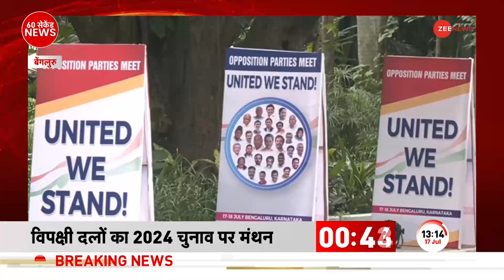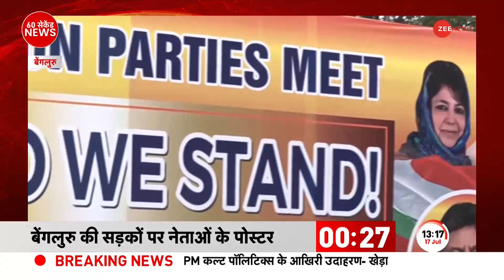Opposition Unity Meeting: Bengaluru में आज और कल विपक्ष की बैठक, 2024 Lok Sabha Chunav पर होगा मंथन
Opposition Unity Meeting: बेंगलुरु में आज और कल विपक्ष की बैठक है। इस दौरान 2024 लोकसभा चुनाव को लेकर मंथन किया जाएगा। इस बैठक में NDA के खिलाफ रणनीति तय की जाएगी। बता दें कि इस बैठक में कुल 26 पार्टियां शामिल होंगी।

Opposition Unity Meeting: There is an opposition meeting in Bengaluru today and tomorrow. During this, there will be a brainstorm regarding the 2024 Lok Sabha elections. The strategy against NDA will be decided in this meeting. A total of 26 parties will participate in this meeting.